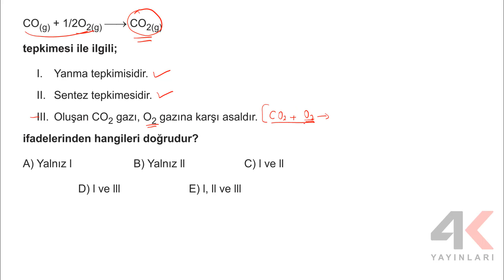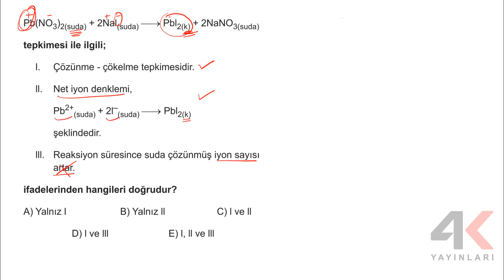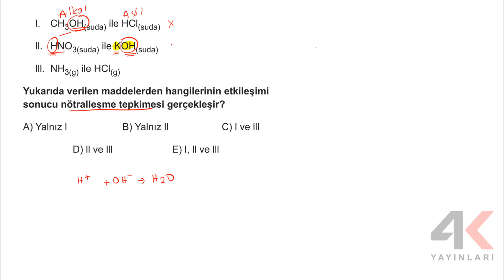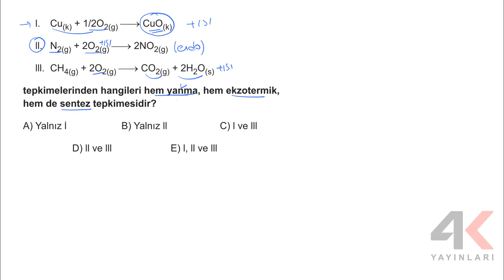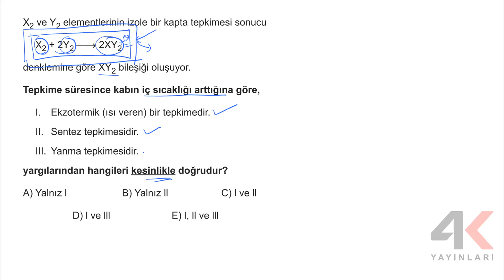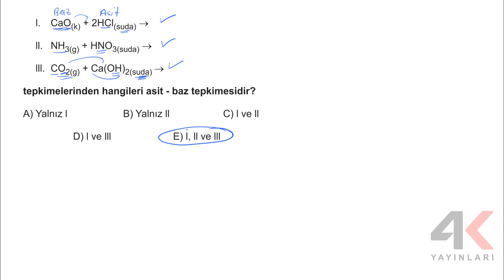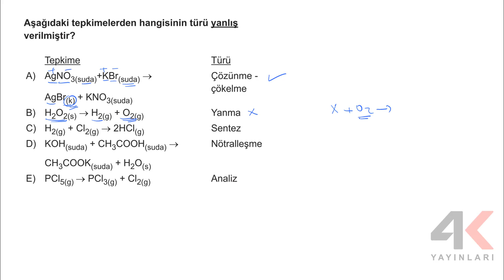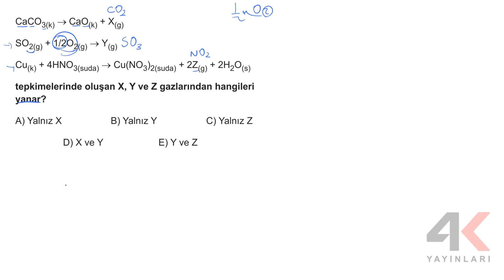4K TYT Kimya Soru Bankası Bölüm 06 Test 12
4K TYT Kimya Soru Bankası Bölüm 06 Test 12

🎞 Soru Listesi
▶ 00:00:00 Bölüm
▶ 00:00:00 Soru 1
▶ 00:00:47 Soru 2
▶ 00:01:59 Soru 3
▶ 00:04:22 Soru 4
▶ 00:08:46 Soru 5
▶ 00:09:56 Soru 6
▶ 00:11:08 Soru 7
▶ 00:13:55 Soru 8
▶ 00:17:01 Soru 9
▶ 00:18:23 Soru 10
▶ 00:21:05 Soru 11
▶ 00:23:23 Soru 12